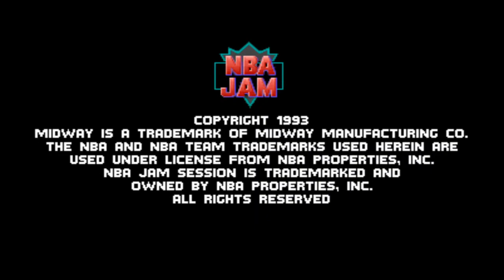NBA Jam: Houston Rockets Vs. Detroit Pistons Arcade Video Game (MAME) Double Overtime Thriller?!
Hakeem Olajuwon & Kenny Smith Vs. Isiah Thomas & Bill Laimbeer.